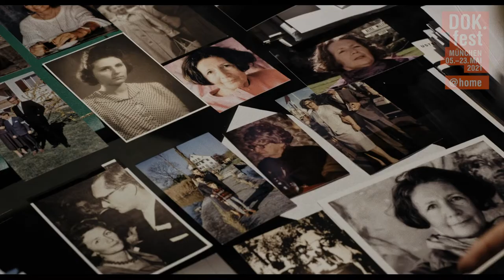WHO'S AFRAID OF ALICE MILLER? | Trailer | 2021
Beaten by his father, ignored by his mother. He is not unique among his generation yet Martin is the son of the distinguished psychoanalyst and childhood researcher Alice Miller. An unsparing look at a family constellation.

Switzerland 2020 – Director: Daniel Howald
Writer: Daniel Howald, Annina Butterworth. Camera: Gabriel Sandru, Ramon Giger. Sound: Reto Stamm. Editing: Christof Schertenleib, Daniel Howald. Music: Raphael Benjamin Meyer. Production: SwissDok GmbH. Producer: Frank Matter. Length: 101 min. International Sales: filmdelights.